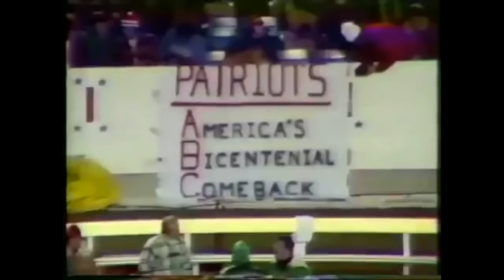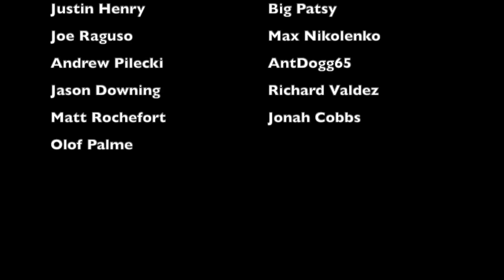The GREATEST Mistake in New York Jets HISTORY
In a 1976 Monday Night Football game between the New York Jets and New England Patriots, Jets running back Clark Gaines ran a play that he was not supposed to run. However, the play not only changed Jets history for the better, but may have singlehandedly saved his NFL career in the process

Members of the 1976 Jets:
Duane Carrell
Pat Leahy
Steve Joachim
Joe Namath
Richard Todd
Clark Gaines
Burgess Owens
Shafer Suggs
Steve Rogers
Phil Wise
Steve Davis
Bob Gresham
Ed Taylor
Harry Howard
Jazz Jackson
Louie Giammona
Rich Sowells
Roscoe Word
Tommy Marvaso
Clifford Brooks
Ed Marinaro
Greg Buttle
Jim Rosecrans
Mike Hennigan
Carl Russ
Steve Poole
John Ebersole
Larry Keller
Bob Martin
John Roman
Joe Fields
Randy Rasmussen
Darrell Austin
Al Krevis
Robert Woods
Abdul Salaam
Winston Hill
Lawrence Pillers
Carl Barzilauskas
Garry Puetz
Howard Satterwhite
Richard Neal
David Knight
Jerome Barkum
Clint Haslerig
Keith Denson
Don Buckey
Ed Galigher
Richard Osborne
Billy Newsome
Rich Caster
Lou Piccone
Lou Holtz (head coach)